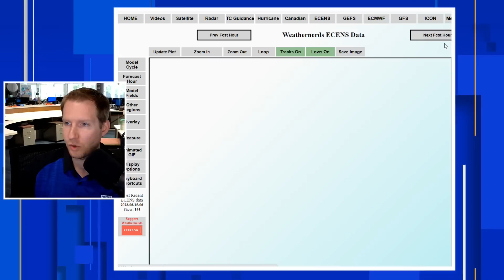Tropics Update: This Next Storm Will Be In RARE Company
A rare tropical system could develop in the central Atlantic east of the Caribbean. Only three times prior since the late 1800s has a storm developed in the National Hurricane Center highlight area for the month of June. This could be the third named storm of the 2023 hurricane season.

Chapters:
00:00:00:50: Intro
00:51-02:20: New Area To Watch In The Tropics
02:21-06:49: Models Suggest Tropical Development Next Week
06:50-08:28: Environmental Conditions For Development
08:29-09:46: Why So Rare?
09:54-11:00: Saharan Dust In The Caribbean And Coming To U.S.
11:01-11:42: Caribbean Weather Update

Model guidance is suggesting the system could approach the Leeward and Windward islands by June 20/21 and possibly Puerto Rico and the Dominican Republic by June 23-25.

At this stage of the game it is important not to latch in one specific model run, but use model ensembles. It is way too early to accurately predict outcomes as the storm has yet to fully emerge off the coast of Africa.

Saharan Dust is also entering the Caribbean once again. This round of dust will also likely move the southeast U.S. and North Gulf Coast next week.

Follow @just_weather for more weather content!